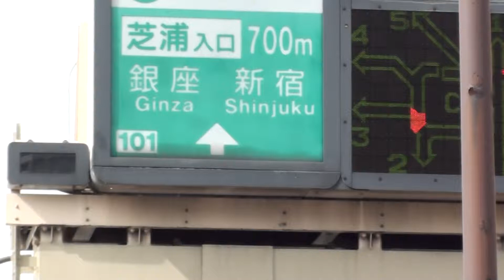東京モノレールです、by picua。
Tokyo Monorail ,by picua.